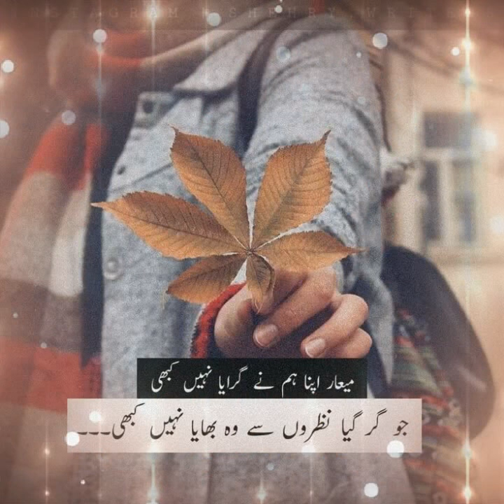Lawaris hen sada koi kaey nen..... nyc song